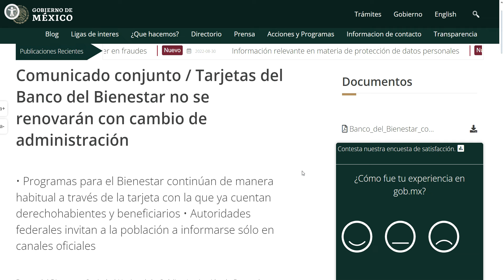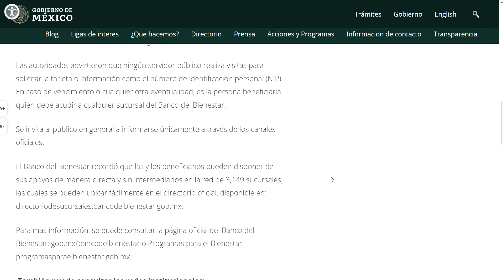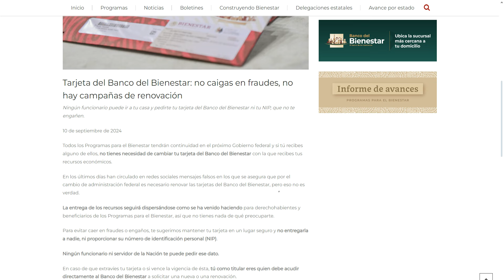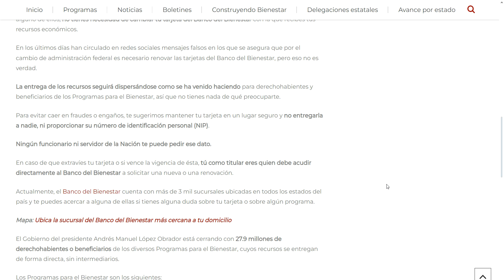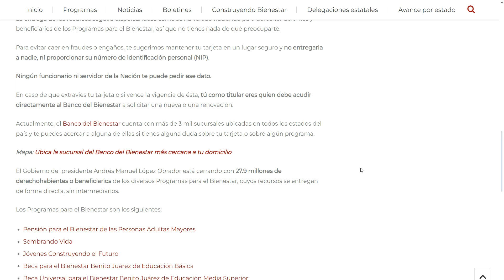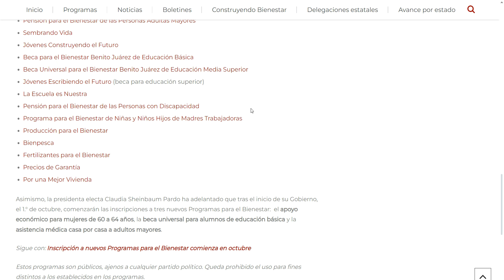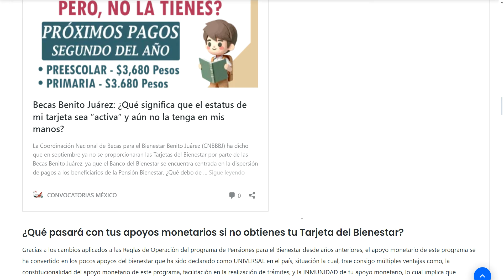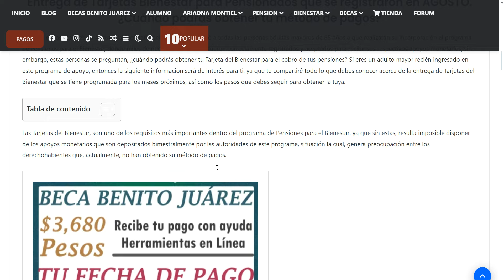💸Adulto Mayor 📢 ¡Aviso Importante! SE ACABA DE PUBLICAR 🎁 NO VAN A RENOVAR TARJETAS 📆